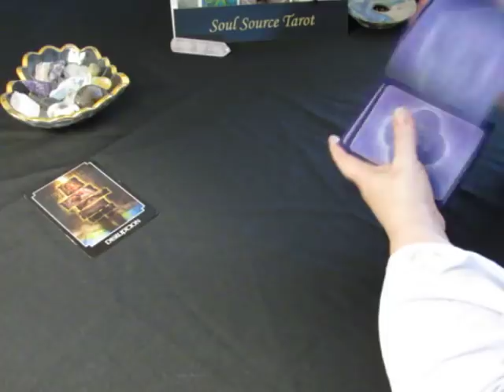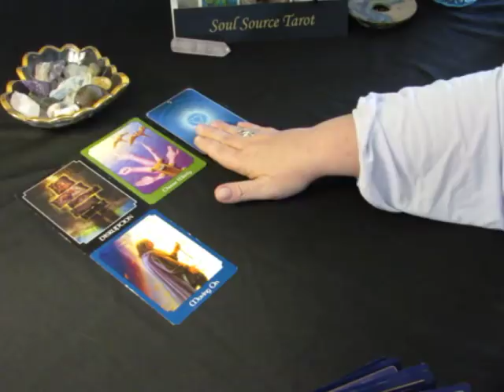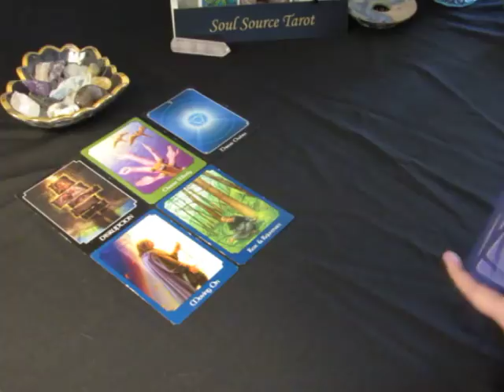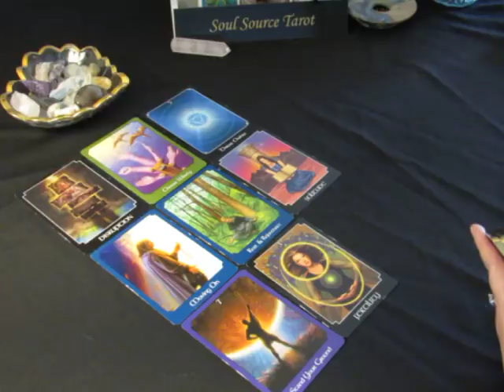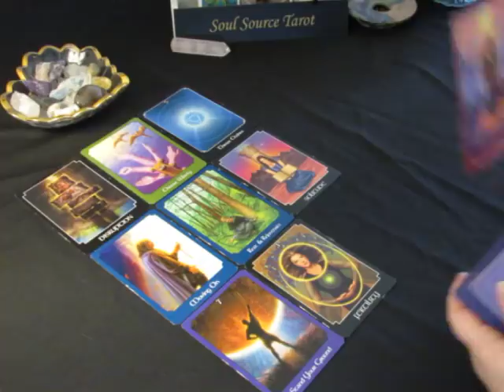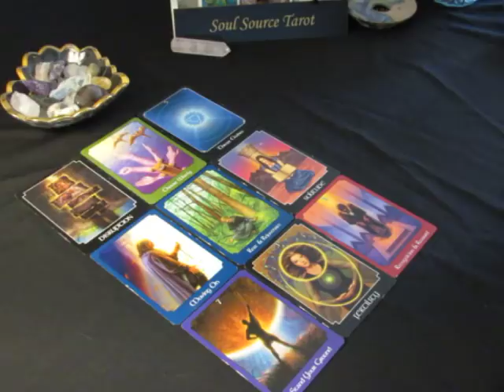~Capricorn~Spirit Messages~March 1 to 15, 2018~Communication